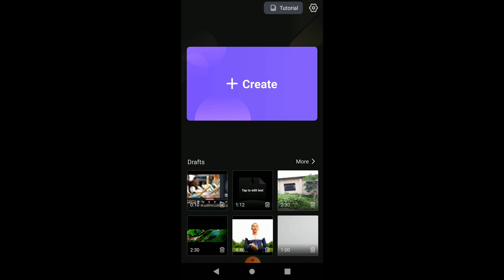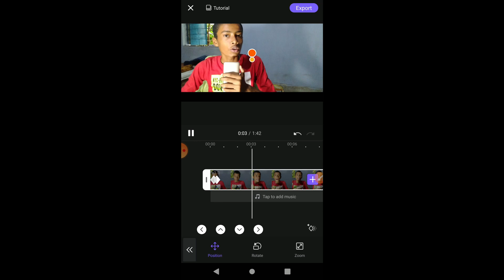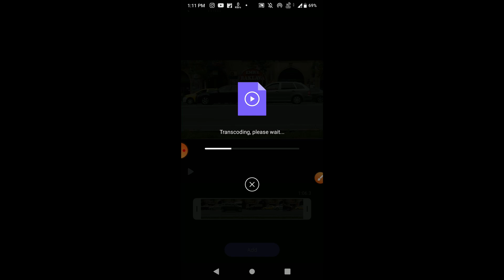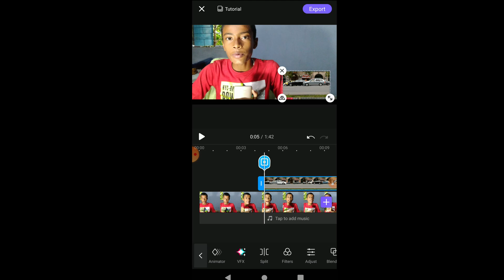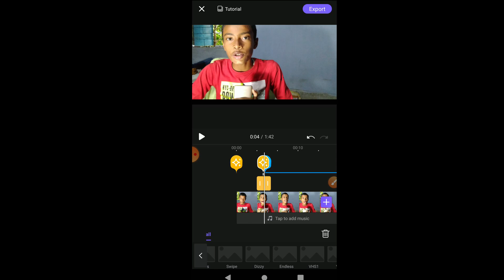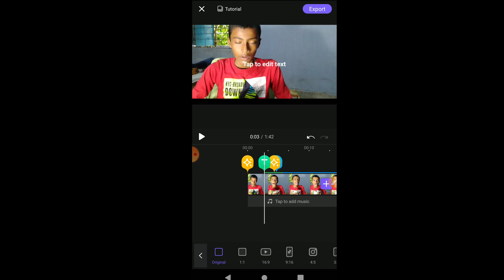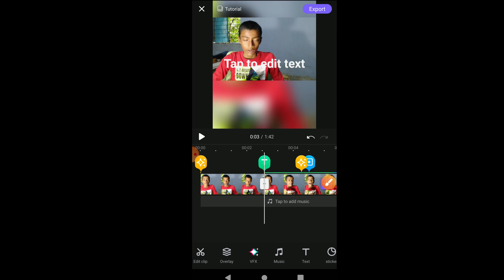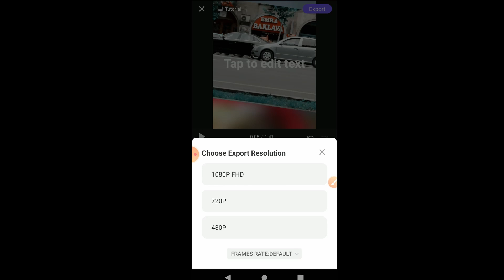Best Video editing app for fact videos editing | Pro video editing application | Simple video edit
Best Video editing app for fact videos editing | Pro video editing application | Simple video editing app

Friends , is video mein maine aapko bataya hai ki kis tarike se aap apne fact videos ki editing kar sakte ho . Simple और pro लेवल की video editing app😊👍

1. video editing
2. video editing app
3. best video editing software
4. best video editing app
5. best video editing apps
6. video editing software
7. video editing apps for android
8. best free video editing software
9. free video editing software
10. video editing for beginners
11. video editing apps

● Logo :- Just In ₹ 20
● Channel Art :- Just In ₹ 20
● Video editing :- Very Low Budget

Budget Youtuber's Gears :-

⭕ Mic For Beginners ( ₹ 399 )

⭕ Boya BYM1 Mic ( Best for Youtubers )

⭕ Tripod for Beginners ( ₹ 499 )

⭕ Best Budget tripod ( Amazon Basic )

⭕ Yaha se Download kare kinemaster